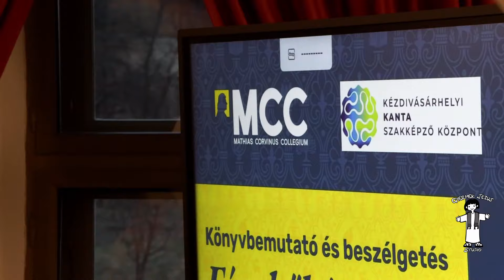Fényből és sárból c könyvbemutató Kézdivásárhelyen- 2024 március 8